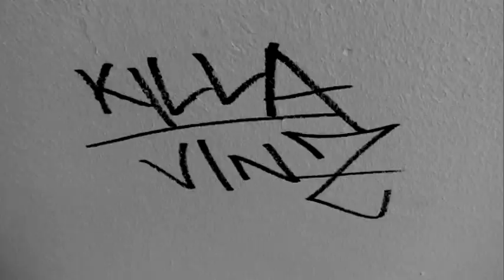KILLA VINZ - ICH MACHS (offizielles video) HAMBURG MG MUZIK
Seite liken und kostenos runterladen

Track und Video Produziert von Prahla/MgMuzik 2010  Beat:Esco Beats